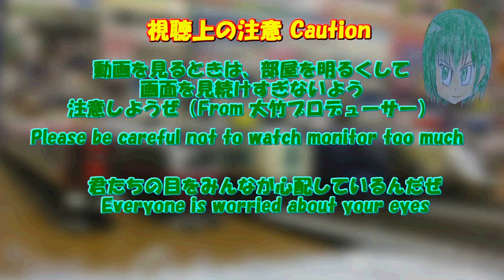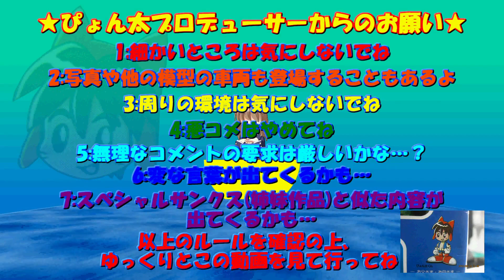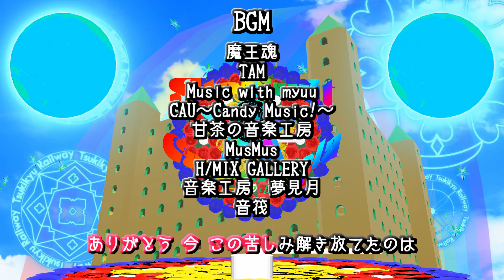Bトレストーリー 月宮急行鉄道第523話 七覇雄烈恋 Wizaline's Lullaby WL03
ベネクレア王国の復興にあたって、トーコの存在も列記とした阻害要因の一員です.復興の計画が、トーコに知られた場合、なすすべもないためです.当然、トーコの取り巻きに見つかってしまっては元の子もない状態となります.また、月鉄界隈には、ニッコーに変身してスターあっとの後を追いかけているバトラーの存在も忘れてはなりません.ニッコーのユニバース化計画も持ち上がっておりますが、オトノキの事情や、他のルートでのやりとりもあってか、計画は有耶無耶の状態が続いているのが現状です.月急の収録の他の企画でニッコーの大元が鍵っ子にあるとも言われており、状況はより複雑なモノとなりつつあります…